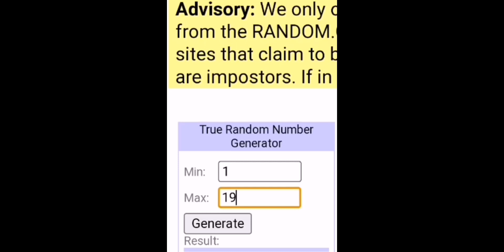3ème épisode d'affilé avec 1 mort ! - Pokémon Ultra-Soleil Randomegg #16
Bonjour à tous et à toutes et bienvenue sur cette vidéo POKÉMON, le seizième épisode du Randomegg. Bon visionnage

Les règles :

1-2 œufs
2-Prendre un œuf
3- Pas de statut
4-Rien
5-Déposer le pokémon le plus haut niveau au PC
6- Pas de Centre POKÉMON
7-Pas de soin
8-Rien
9- 2 œufs
10- Trade
11- Prendre un œuf
12- Pas fuir
13-Déposer le pokémon le plus haut niveau au PC
14-Rien
15- Pas fuir
16- Pas de statut
17-Prendre 1 œuf
18- Pas de centre pokémon
19- Pas de soin

Chaîne Secondaire : The Nougat Replay

Bye